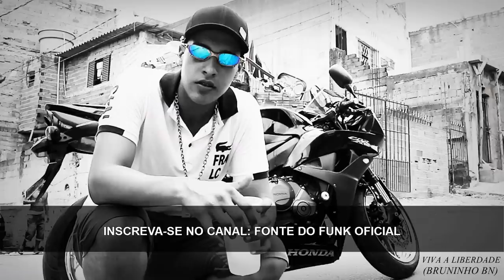MC Bruninho BN - Viva a Liberdade (DJ Guih) Lançamento 2015 + Legenda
Artista : MC Bruninho BN
DJ que Produziu :  DJ Guih
Gênero :  Funk